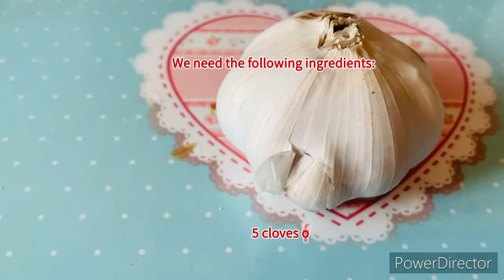Adobo Pork Belly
Adobo is a dish composed of pork slices cooked in soy sauce, vinegar, and garlic. There are version wherein onions are also added. Adobo is a popular dish in the Philippines and I consider it as one of my favorite foods.

The word Adobo was derived from the Spanish word “adobar”. It means to marinate. This can be in the form of a liquid marinade or to rub using a combination of powdered ingredient.